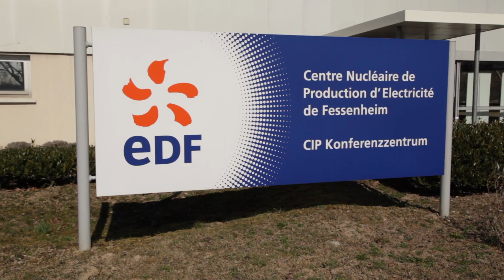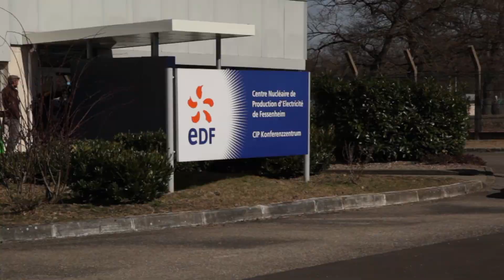Visite à Fessenheim - 12 mars 2015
Le jeudi 12 mars 2015, le Président de l'UMP, Nicolas Sarkozy, est allé à la rencontre des salariés de la centrale nucléaire de Fessenheim. Découvrez le résumé de cette journée en vidéo.